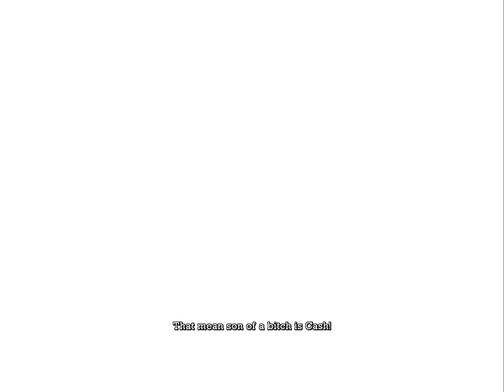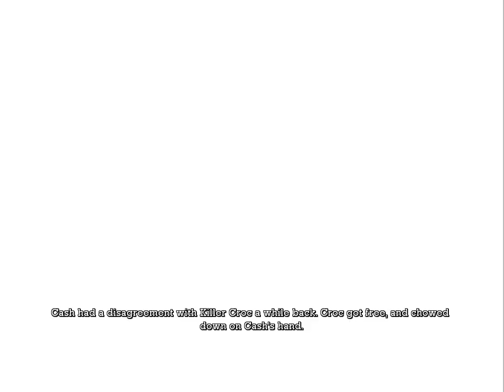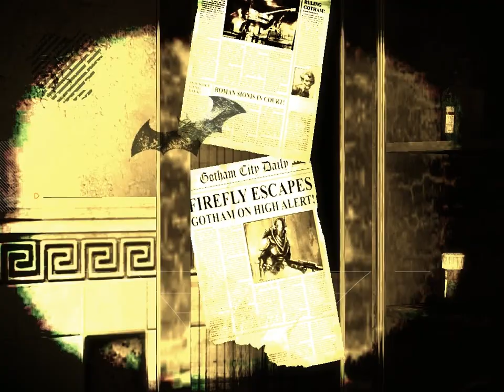Batman Arkham Asylum Pc Gameplay Part 3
Hi there Masterjim here playing some Batman Arkham Asylum, Batman: Arkham Asylum is an action-adventure stealth video game based on DC Comics' Batman for PlayStation 3, Xbox 360 and Microsoft Windows. It was developed by Rocksteady Studios and published by Eidos Interactive in conjunction with Warner Bros. Interactive Entertainment and DC Comics and was released on August 25, 2009 in North America and August 28, 2009 in Europe.

The Joker attacks Gotham City's Mayor's office, but is foiled by Batman, who escorts him for incarceration at Arkham Asylum. The same night, a mysterious fire at Gotham City's Blackgate Prison has caused several hundred prisoners to be temporarily relocated to Arkham, many of whom were among the Joker's most recent crew. As Batman escorts the guards taking the Joker inside, the asylum's security is overridden by Harley Quinn and the Joker is able to escape and take control of the facility, enlisting the Blackgate prisoners in addition to other rogue characters imprisoned at the asylum.